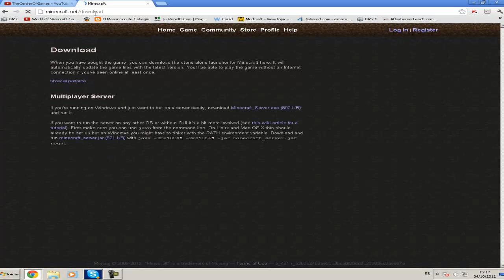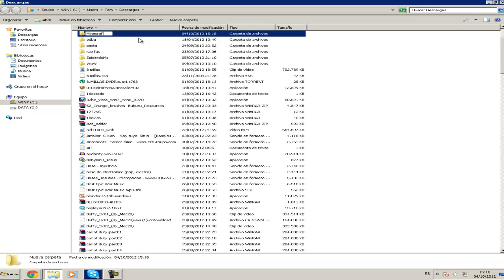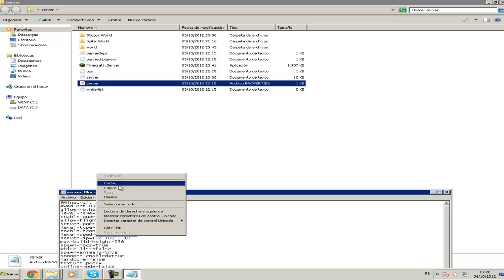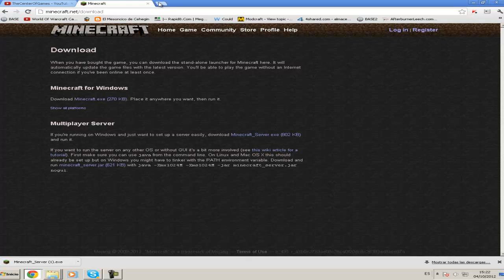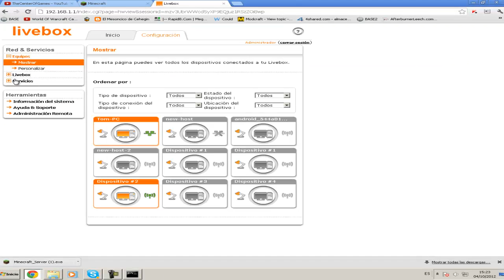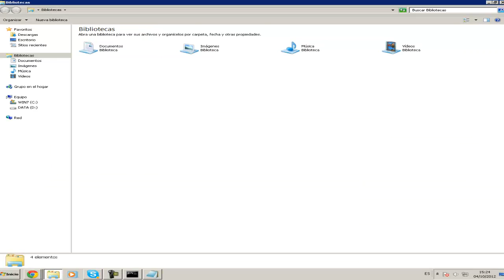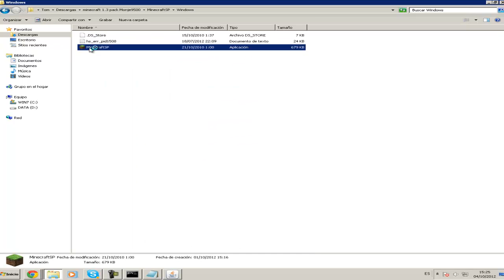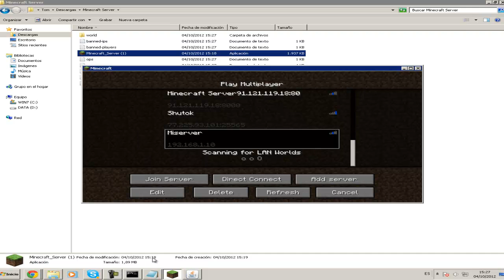Crear un servidor minecraft sin hamachi | CUALQUIER VERSIÓN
Crear un servidor minecraft sin hamachi de cualquier version